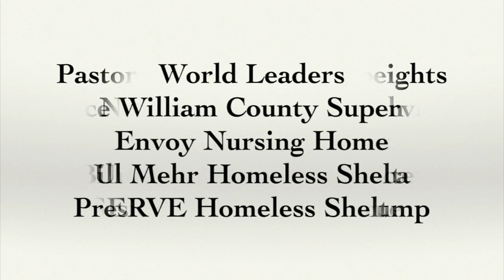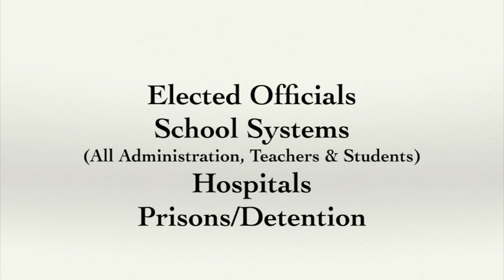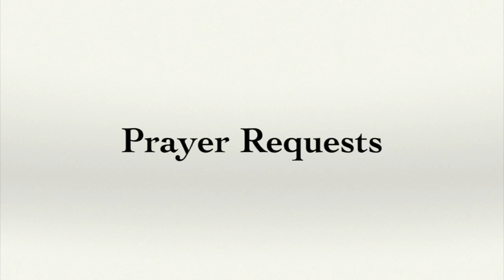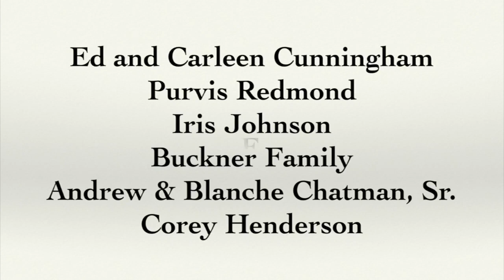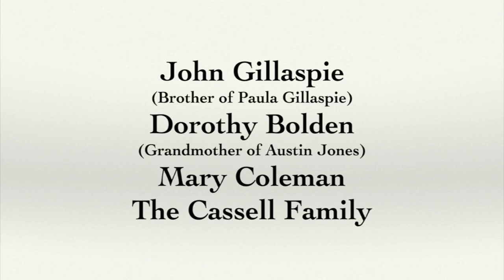NBC Youth Choir (Featuring Jorgia Furr)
Just A Closer Walk With Jesus